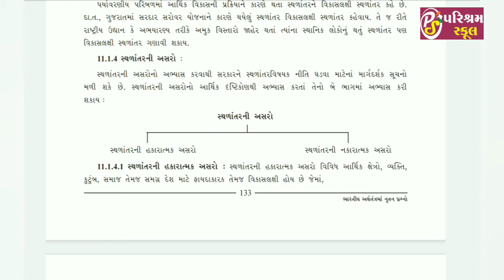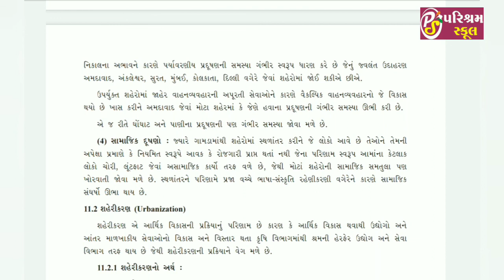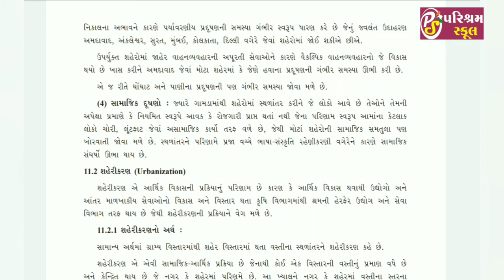STD 12 Economic chp11 lec3 18/12/20